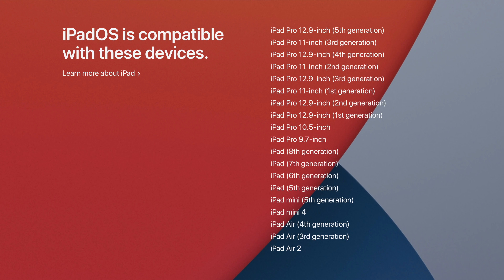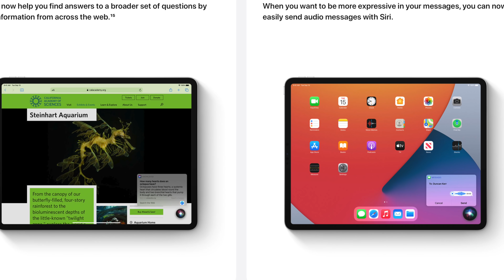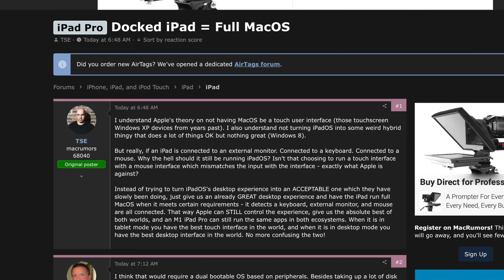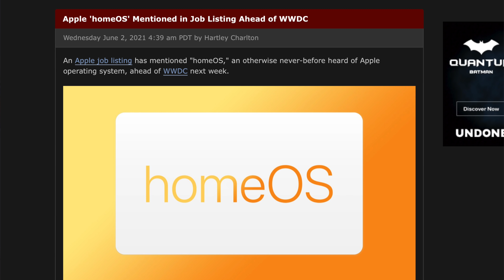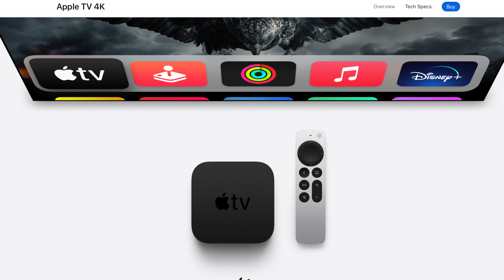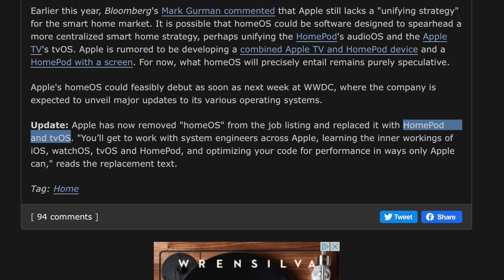Last Minute WWDC 2021 Leaks! homeOS, iOS 15 & MacBook Pros